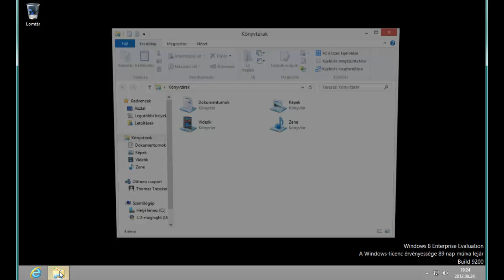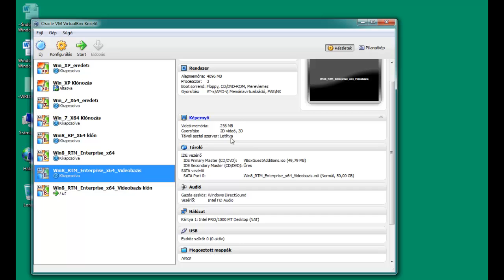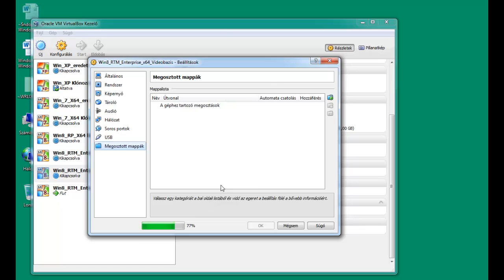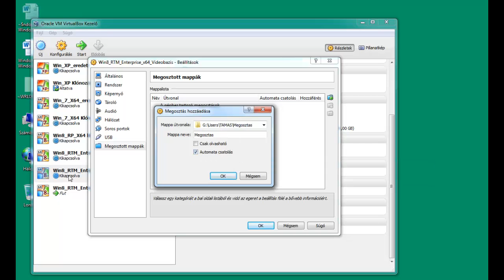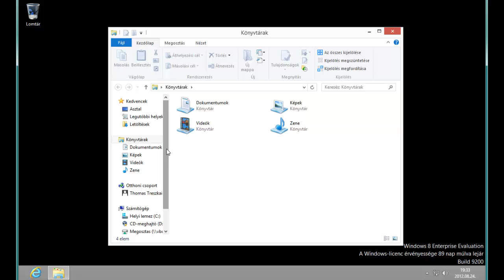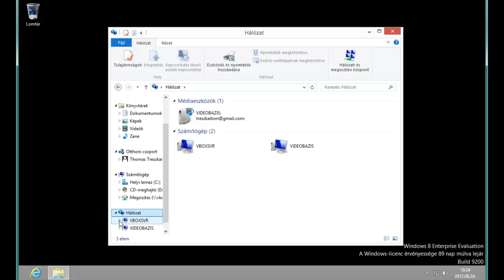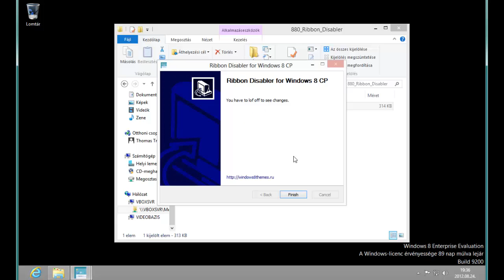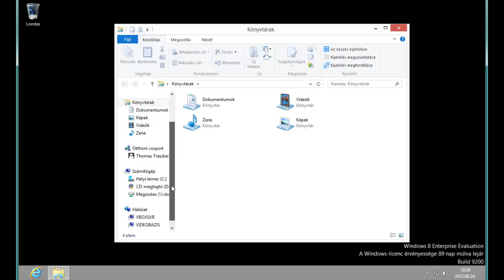Windows 8 oktatóvideó 25.rész: Szalag eltávolítása